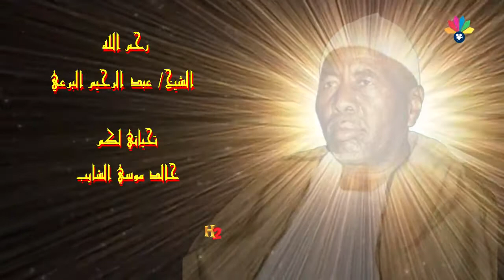أولاد الشيخ البرعي - سبحان من اسري